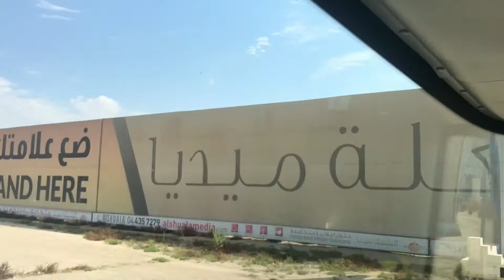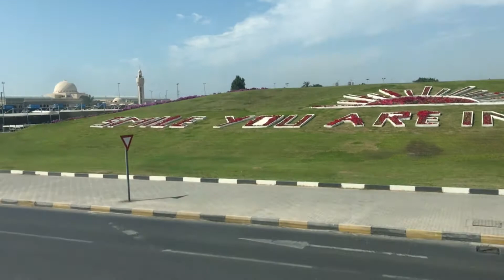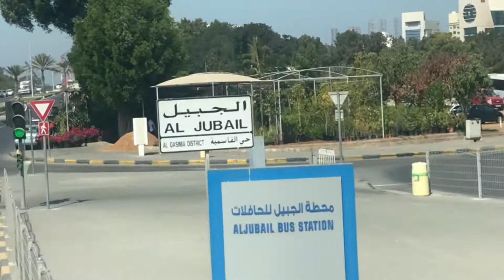A travel to AL Jubail Sharjah from ADCB bus station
Travel to AL Jubail SHarjah from Al Karama